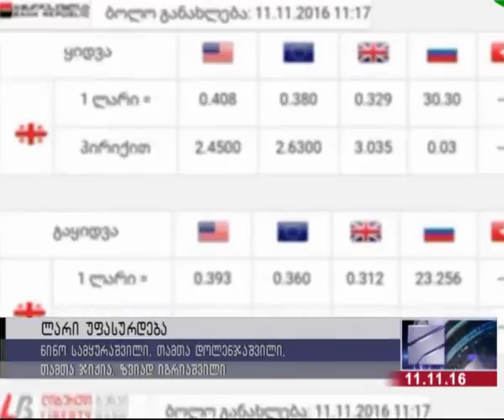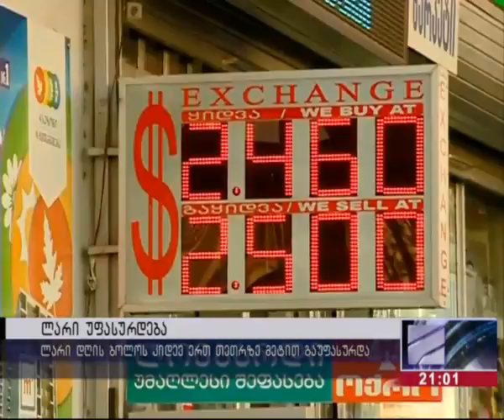რუსთავი 2 - ლარის კურსი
➡ეროვნული ვალუტა გაუფასურდა
➡ქვეყნის ეკონომიკური მდგომარეობა და გარე ფაქტორები

🔸ექსპერტების შეფასებები